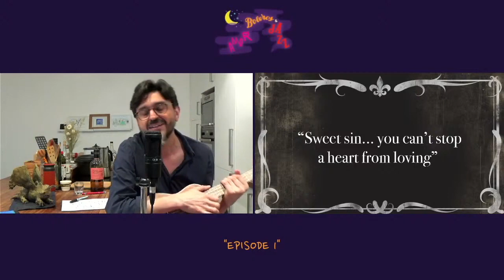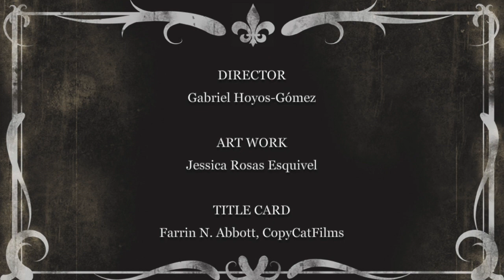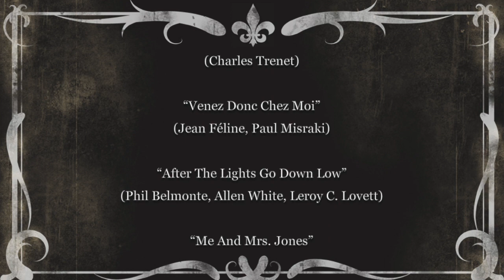Amor Boleros & Jazz - Trailer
To view the full two episodes of the show, click below! 🔥